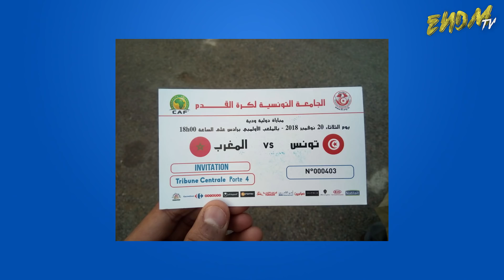مراسل قناة ENDM TV ينقل لكم أجواء لقاء المغرب وتونس من رادس.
المراسل مصطفى الرحالي وابنه سيف الدين